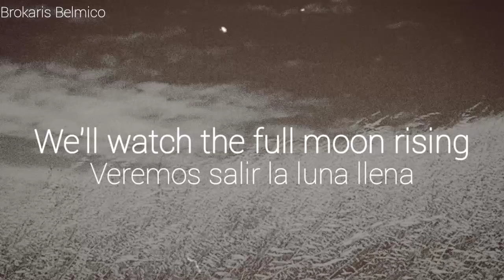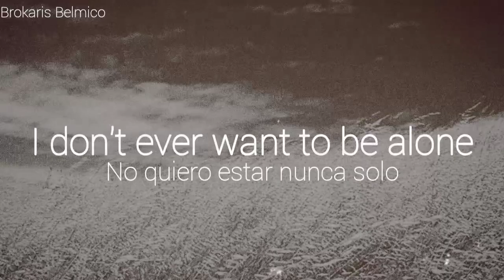David Sylvian - Darkest Dreaming (Lyrics/Subtitulado al español)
Lyrics:

Stay tonight
We'll watch the full moon rising
Hold on tight
The sky is breaking

I don't ever want to be alone
With all my darkest dreaming
Hold me close

Letra:

Quédate esta noche
Veremos salir la luna llena
Agárrate fuerte
El cielo se está rompiendo

No quiero estar nunca solo
Con todos mis sueños más oscuros
Abrázame fuerte

Tags (Ignorar/ignore):
Brilliant Trees, álbum David Sylvian, songs Sylvian, traducida al español, traducido al español, letra en español, Dead Bees On A Cake, Blemish, Japan Band, Manafon, The First Day, Secrets Of The Beehive, Damage, Gone To Earth